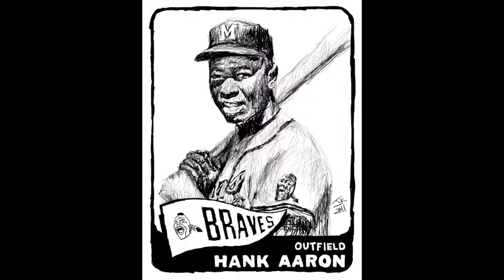Jay Kelsall Portfolio (2007 - Present)